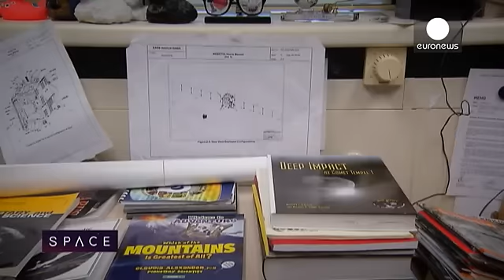"Розетте" дали срок - space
Космическая миссия "Розетта" изменила наше представление о кометах - загадочных "хвостатых звездах".  До окончании уникальной космической Одиссеи "Розетты" остается год. Что сделано к сегодняшнему дню и каковы планы ученых на ближайшие месяцы?

Напомним: миссия стартовала в ноябре 2014 года; тогда аппарат "Розетта"…